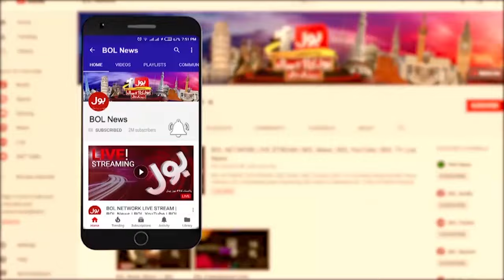Minister For Engineering Amir Muqam Latest Speech | Ali Amin Bashed | 25-5-24 | Breaking News